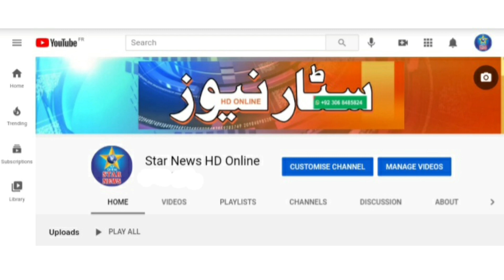Garh More K Shehri Mask Q Nahe Lagaty ? Star News Ka Khasosi Dilchasp Sawalat Se Bhar por Rod Show 😷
Anchor Parsan Ansar Khan Baloch k Sath

Only On Star News HD Online